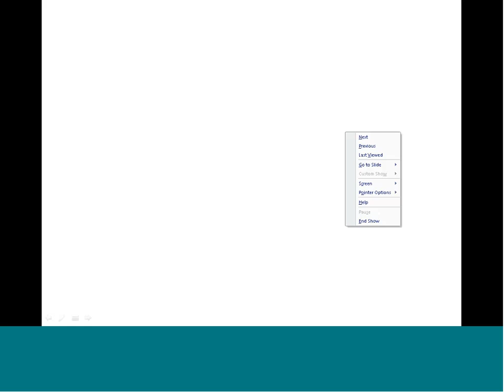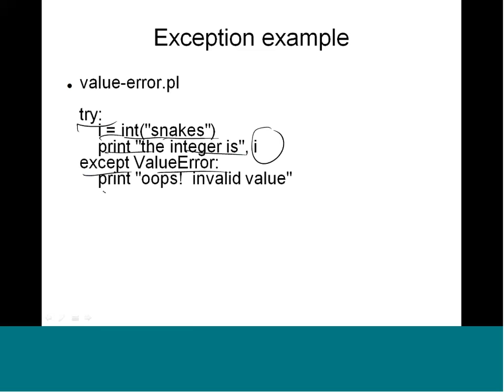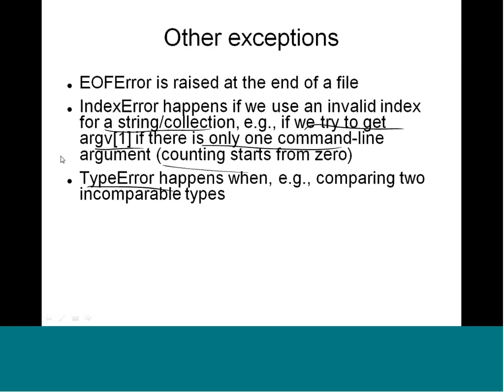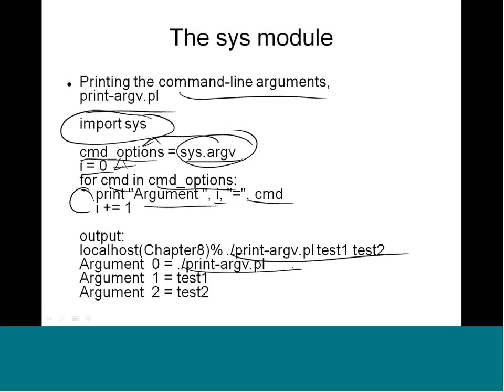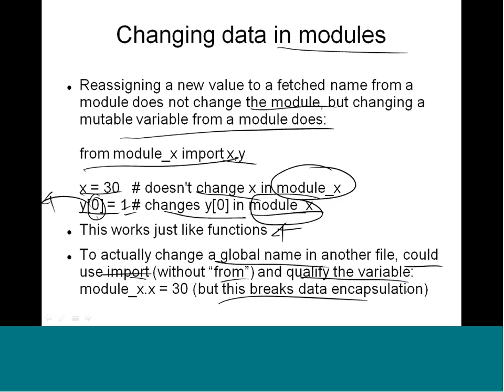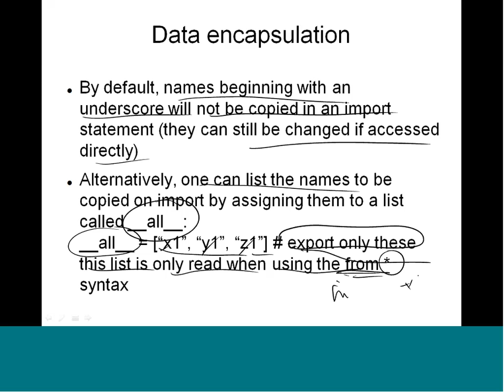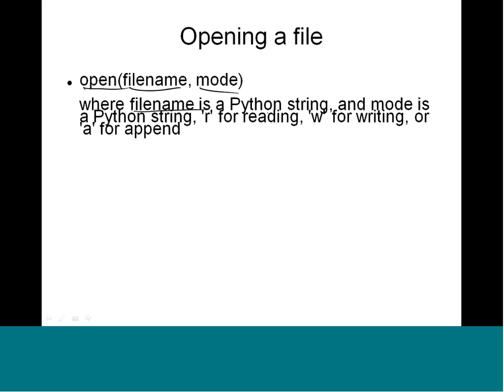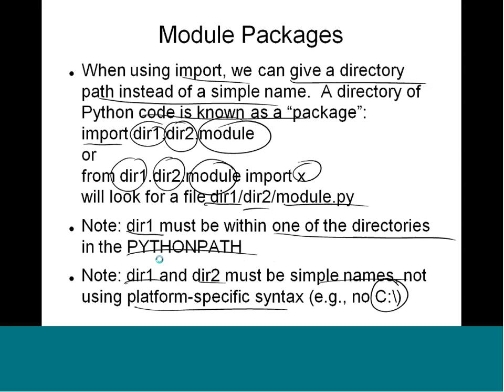Mod-05 Lec-39 Exception Handling